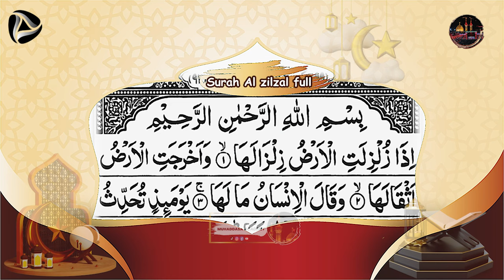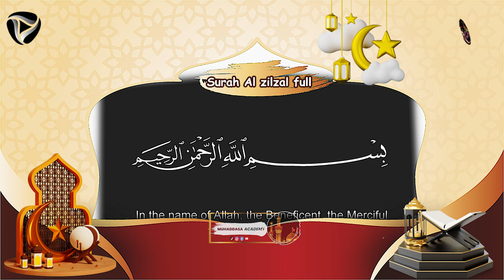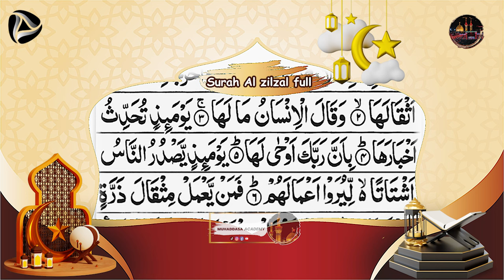Surah Al zilzal full | 4K🕋 izazul zulzilatil surah 🤲 The Earthquake سورة الزلزله Surat Al Zalzalah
JAZAKALLAH